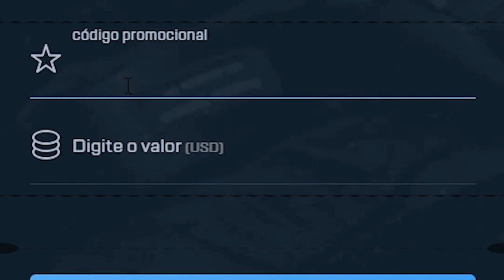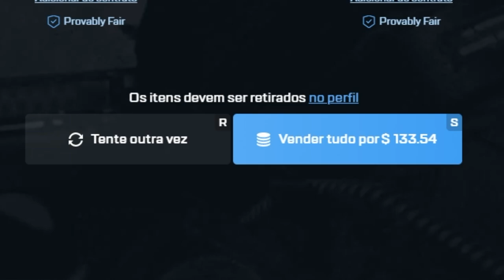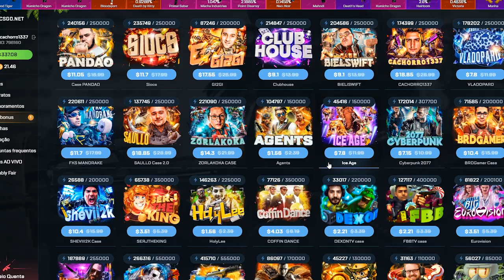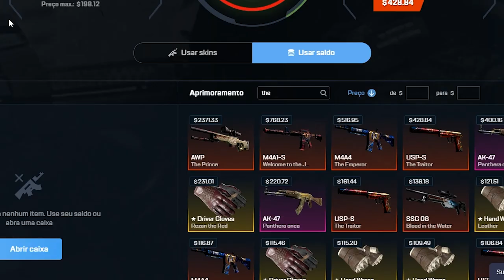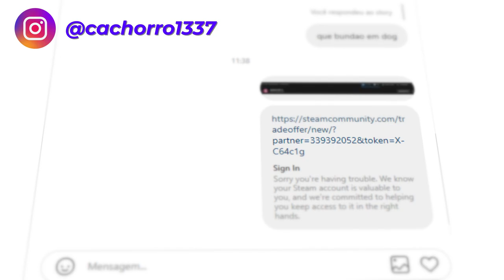(StatTrak™) Factory New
Essa é uma skins mais lindas que existem no CS:GO... Estava em busca dela um tempo, e hoje decidi que ia pegar ela!